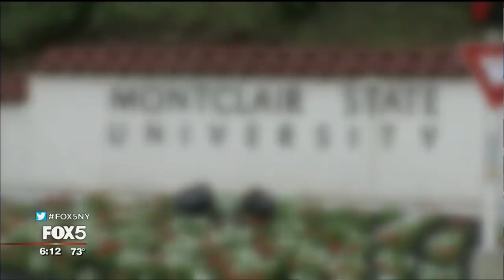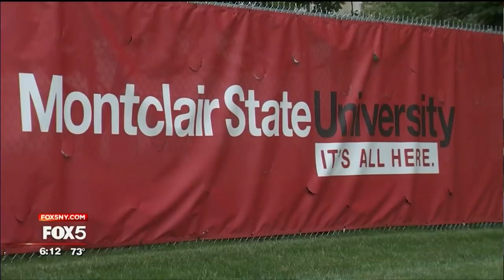FOX5NY feature segment: Diversity on College Campuses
Montclair State University is a melting pot of different races, nationalities and orientations. Students say that has a big impact on their success in school. President Susan A. Cole says "You cannot have a democracy without an educated people."

Please note: Montclair State University student Paul Kehinde Ajayi is a double major in Public Health and Biology with a minor in Chemistry, NOT a psychology major as he is identified in this piece.